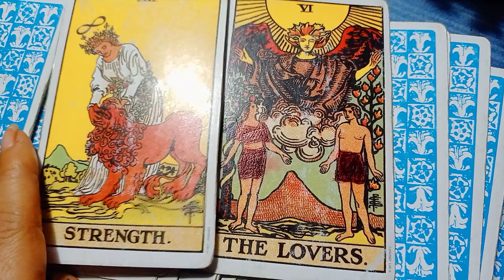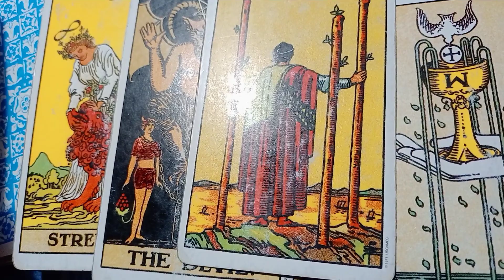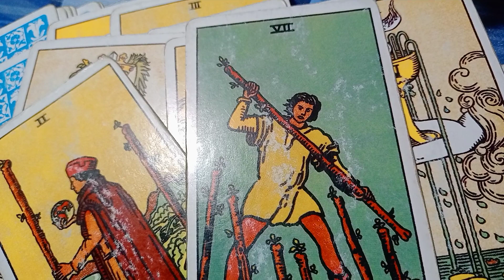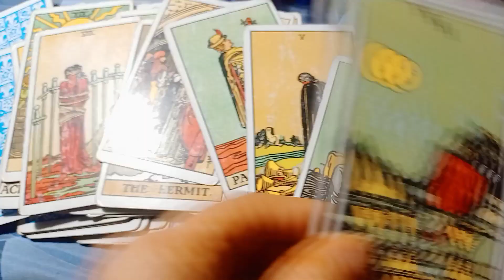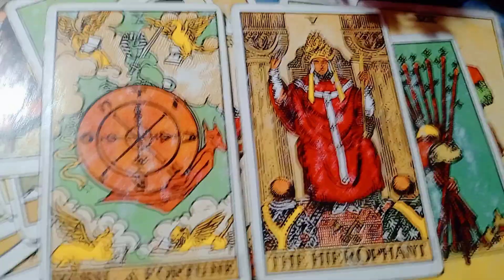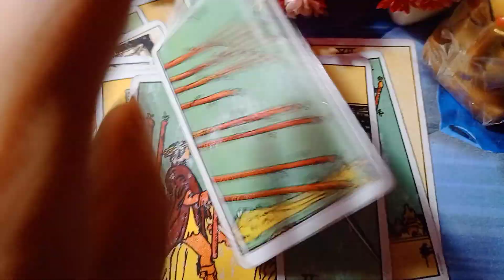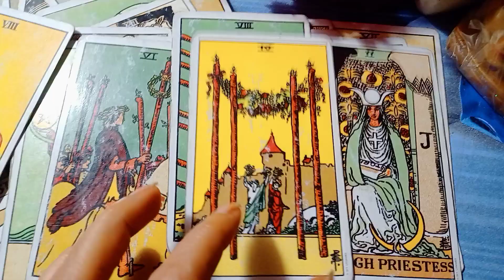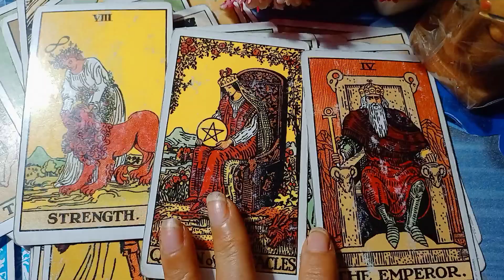Dm current energy channeled song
tu Mane ya na Mane dildara